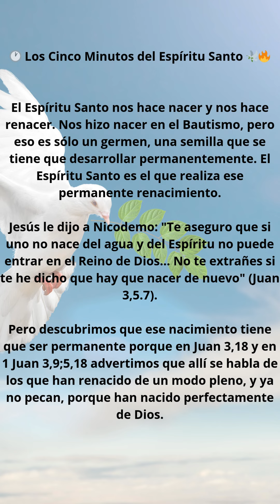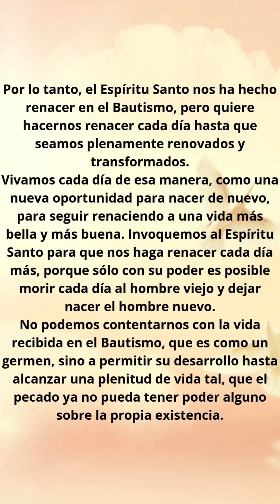🕐 Los Cinco Minutos del Espíritu Santo 3